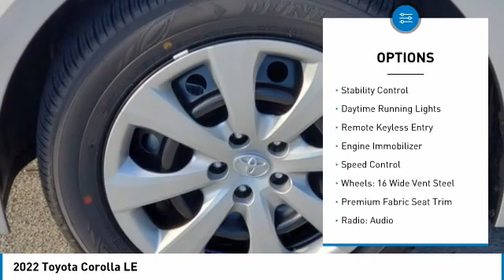2022 Toyota Corolla T32128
Kendall Toyota
10943 S Dixie Hwy

2022 Toyota Corolla LE 4D Sedan Classic Silver 1.8L I4 DOHC 16V FWD 30/38 City/Highway MPG. This vehicle is located at Kendall Toyota in Miami on 10943 South Dixie Highway Miami, FL 33156 with convenient access from the Palmetto Expressway SR 826 with access to Miami, Coral Gables, Doral and Hialeah. Have questions on the best new or used cars available for you? Looking for the best price on a new Toyota Corolla in Miami? Listed as $22592, this Corolla may qualify for additional dealer discounts and incentives. Miami Toyota Corolla buyers will find great dealer discounts, low finance rates, or lease options with $0 down payment. Customize your payment and get it delivered to your home. Buying a new Toyota in Miami has never been easier. Plus every new Corolla comes with ToyotaCare no-cost maintenance and 24-hour roadside assistance covering you for 2 years or 25,000 miles, whichever comes first. Toyota Corolla offers legendary build quality and is known for class-leading reliability. That is what makes it one of the most popular vehicles for Miami drivers today, and for the past 50 years. And now the new Corolla offers a redesigned interior to give drivers and passengers upscale comfort and feel at a very affordable price. Large touchscreen displays keep you connected with Apple CarPlay, Android Auto or Amazon Alexa compatibility. Ask your Corolla to play music, control smart-home devices, find parking and more. Legendary reliability meets cutting edge connectivity giving you the best of both worlds. Toyota Safety Sense 2.0 includes: Pre-Collision System with Pedestrian Detection (PCS w/PD), Lane Departure Alert with Steering Assist (LDA w/SA), Automatic High Beams (AHB), Road Sign Assist (RSA), Lane Tracing Assist (LTA), Full-Speed Range Dynamic Radar Cruise Control (DRCC) Ready to take a new Toyota Corolla test drive and experience the new interior, technology, and safety features? Call Kendall Toyota for a Corolla walk-around demonstration today.